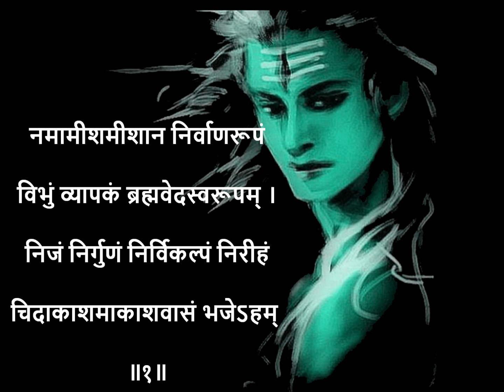Rudrastrakam GurujiAshvinkumarPathak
Siva Rudrastakam by Guruji Shri Ashvinkumar Pathak.